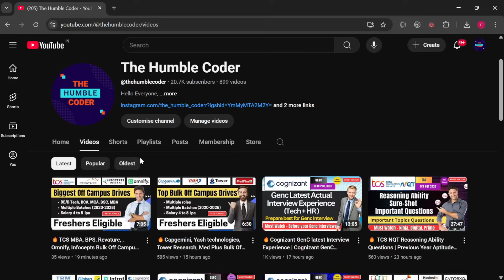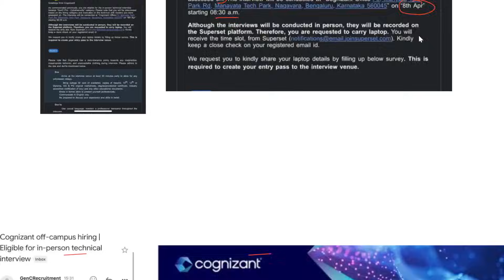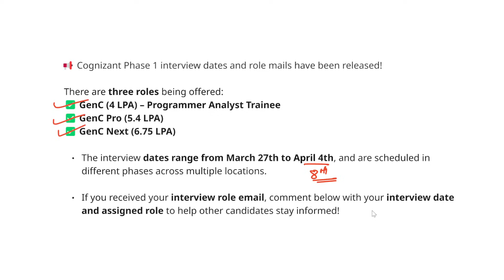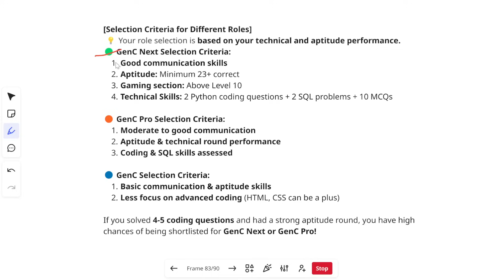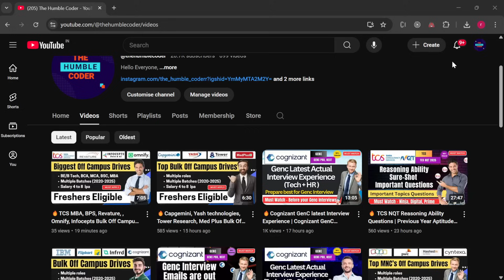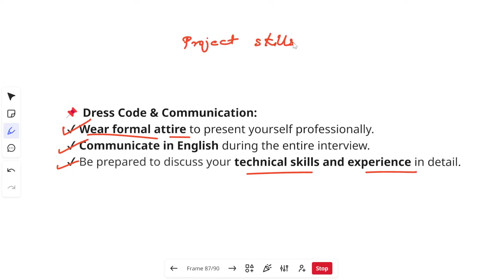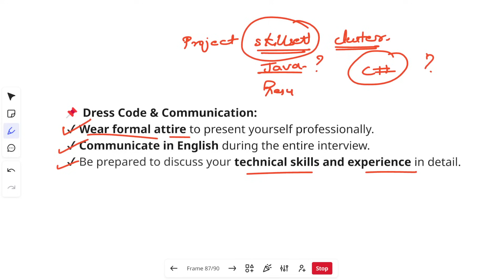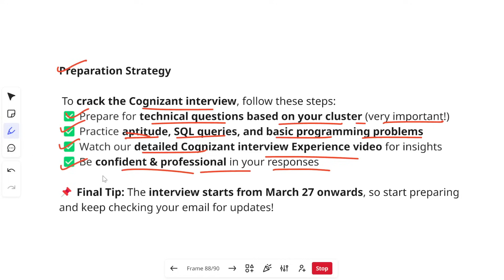🔥Cognizant Technical Interview (Role Mail) are out GenC, GenCNext & GenCPro | Crack Cogni Interview